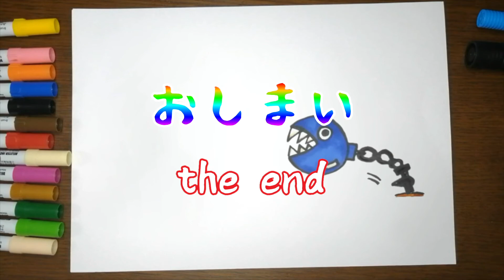【動き出すお絵かき】スーパーマリオお絵かき★ルイージとワンワン★子ども・赤ちゃん喜ぶ♪ Luiji and Chain Chomp magic color art for kids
スーパーマリオシリーズよりマリオと巨大テレサの戰いを描いてみました。
最後まで観てくれると、描いた絵が動き出すよ♪

Luiji and Chain Chomp Painting for toddlers and drawing for kids.
The picture starts to move !?